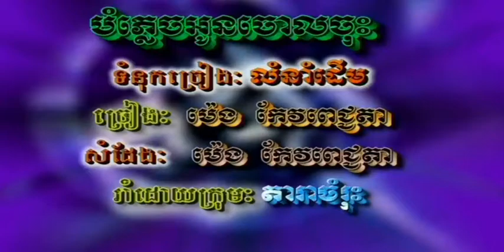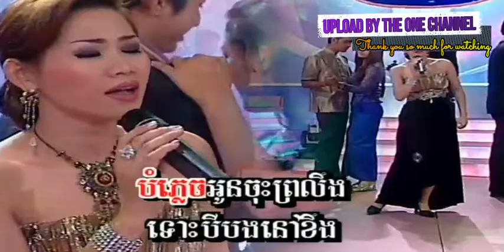បំភ្លេចអូនចោលចុះ ច្រៀងដោយ ម៉េង កែវពេជ្ជតា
បំភ្លេចអូនចុះ ច្រៀងដោយ ម៉េង កែវពេជ្ជតា REYMEAS DVD VOL3 អ្នកនាង ម៉ៅ សារ៉េត  I គម្រប

ម្ដេចក៏យំ ច្រៀងដោយ ម៉េង កែវពេជ្ជតា REYMEAS DVD VOL3 បទលេខ ១៣